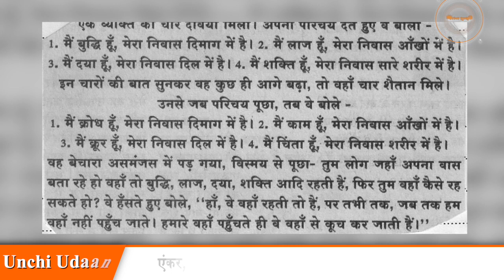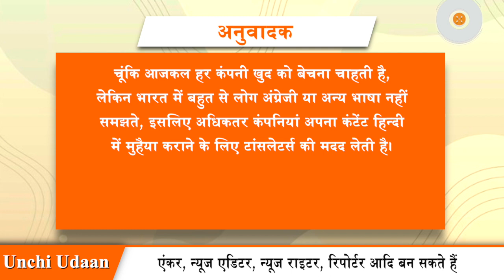अगर हिंदी अच्छी आती है तो बना सकते हैं इन क्षेत्रों में अपना उज्जवल भविष्य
यह सच है कि हमारे देश में अंग्रेजी भाषा को काफी महत्व दिया जाता है, लेकिन इससे हिन्दी भाषा की महत्ता कम नहीं हो जाती। पिछले कुछ समय में हिन्दी के महत्व को दोबारा समझा जाने लगा है। हिन्दी एक ऐसी भाषा है, जो सदियों से चली आ रही है और वर्तमान में यह दुनिया की चौथी सबसे अधिक बोली जाने वाली भाषा है। भारत में, हिंदी राष्ट्र की 22 आधिकारिक भाषाओं में से एक है। अगर आपको हिन्दी भाषा से प्रेम है और आपने हिन्दी में बीए या एमए किया है तो आप टीचिंग के अलावा भी कई क्षेत्रों में खुद को एक्सप्लोर कर सकते हैं। तो चलिए आज हम आपको उन क्षेत्रों के बारे में बता रहे हैं, जिसमें आप हिन्दी भाषा में डिग्री प्राप्त करने के बाद अपना कॅरियर बना सकते हैं−